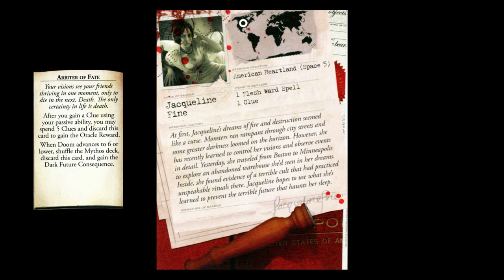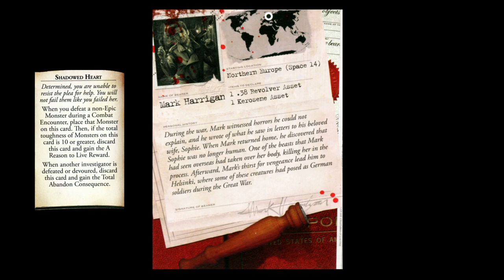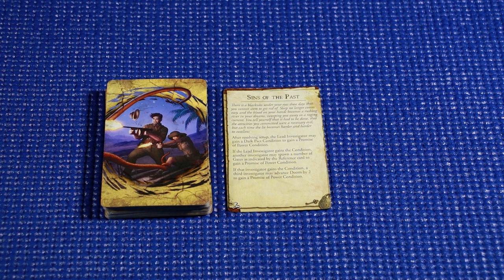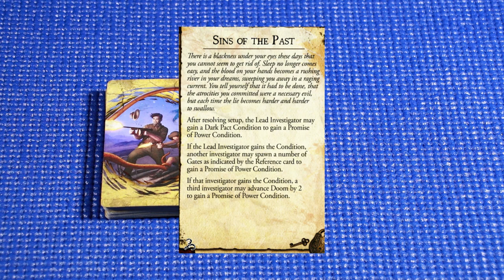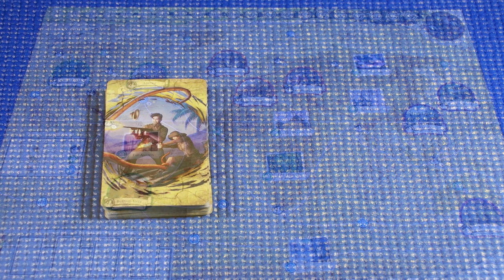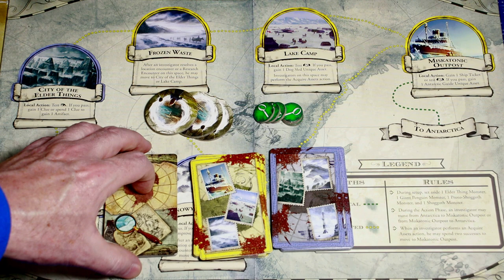Eldritch Horror Rise of the Elder Things - Episode 1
In this series, I provide a detailed playthrough of the board game Eldritch Horror from Fantasy Flight Games. In this playthrough, I'll be controlling four investigators as they battle against the Rise of the Elder Things. Intermingled in the videos, I'll discuss some in-game strategy. The game will feature the elements from all the expansions.

0:00 Credits
0:25 Prelude
5:10 Investigator Background
9:28 Setup
20:19 Pre-Game Strategy Discussion
25:48 Turn 1
41:11 Conclusion